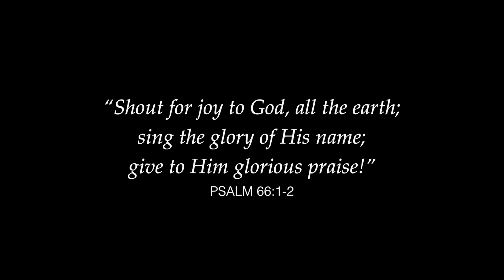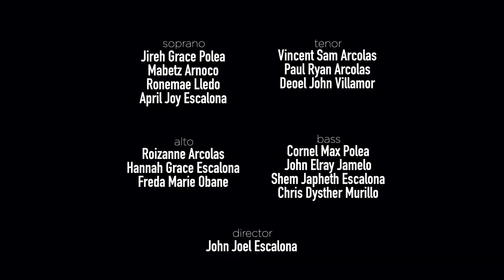SANDI PATTI | PRAISE MEDLEY |by praise first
A Tribute to Ms.Sandi Patti from the Philippines

Praise Medley is from Sandi Patti's album
FOREVER GRATEFUL
Choral Arrangement by
Philip Keveren and Jay Rouse.
Orchestrated by Philip Keveren
*Special thanks to Sir Craig Adams of Lifeway